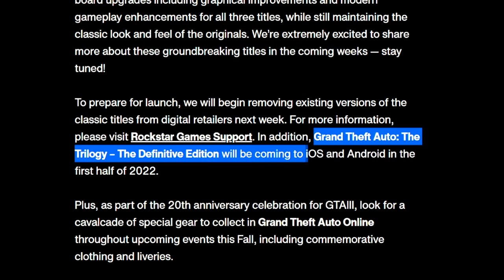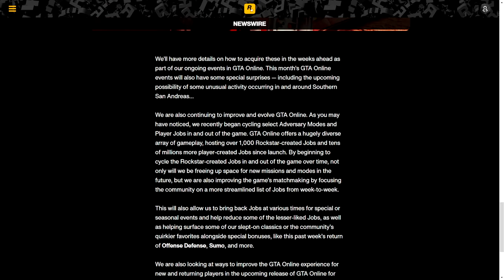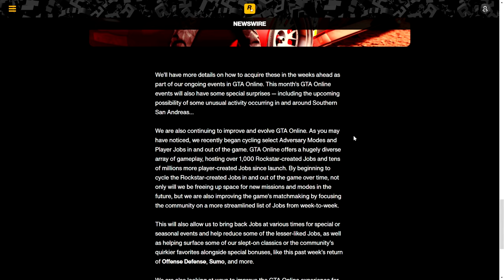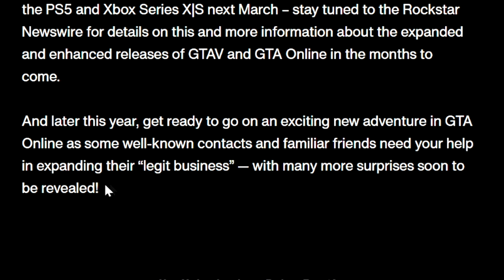GTA Trilogy Remasters OFFICIALLY ANNOUNCED! + GTA Online Update Teased!